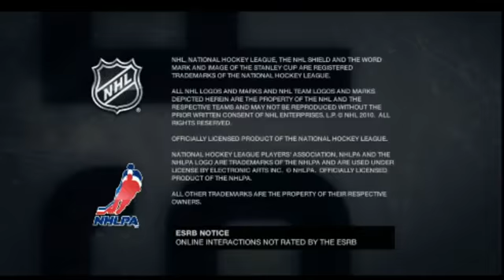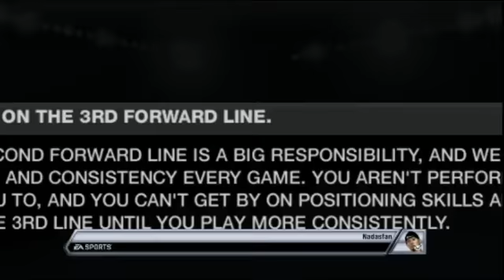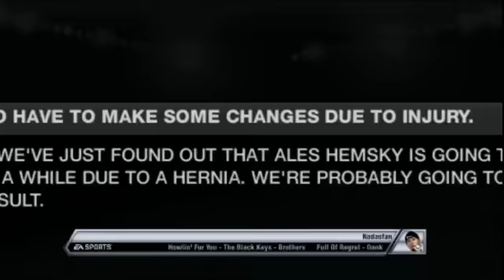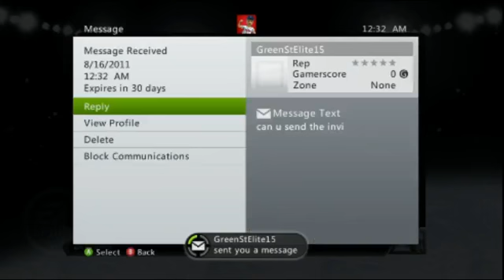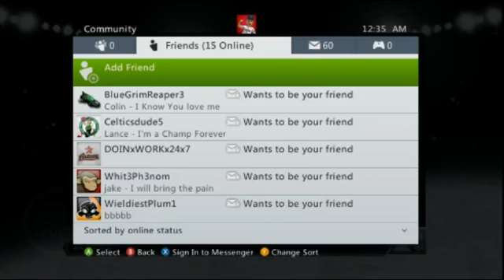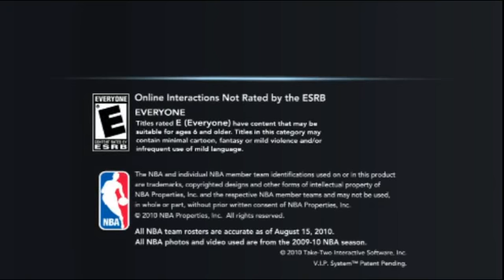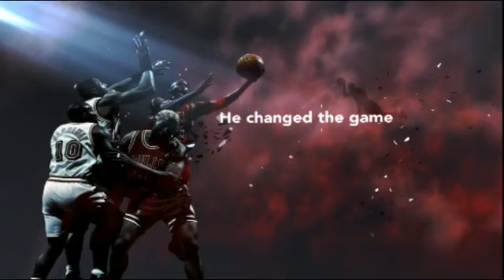Variety Night Live Stream Part 2 (8-15-2011)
The second segment of my five hour live stream from 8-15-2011 -- Recorded live on Justin.tv